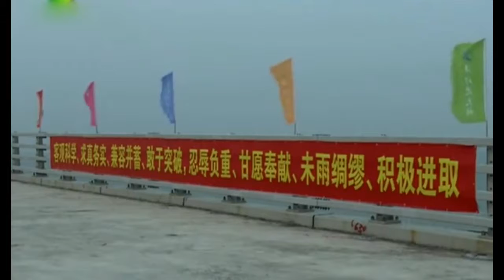Hk ZH Macau 30min